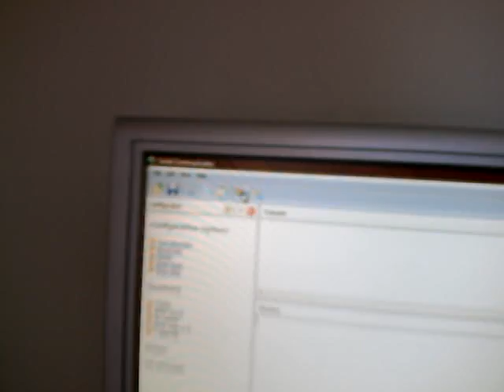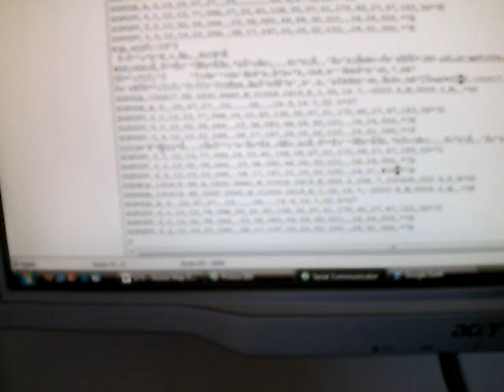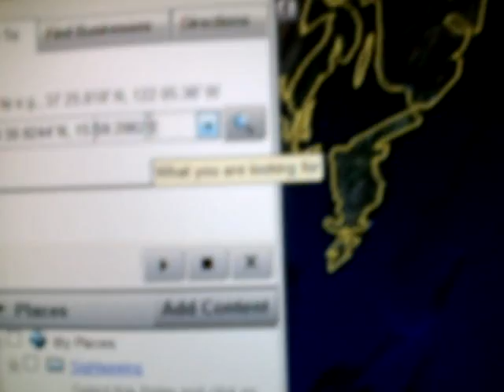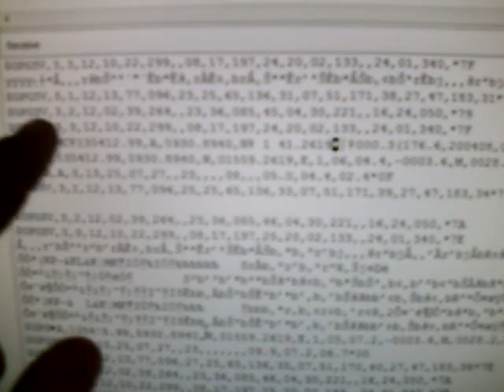Wireless gps with rf-modules that uses google earth.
A test with the rf-modules.